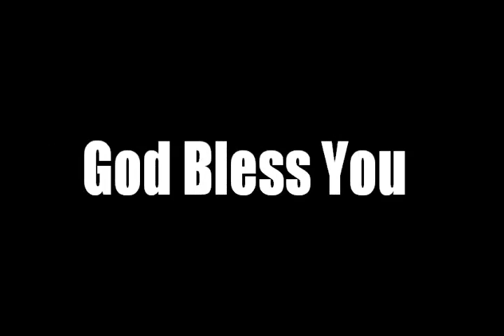The Tormented Boy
Sermon July 31, 2016